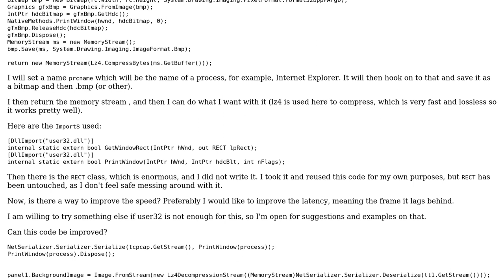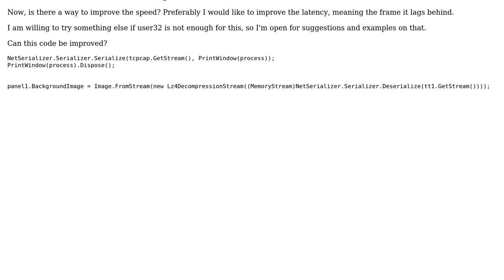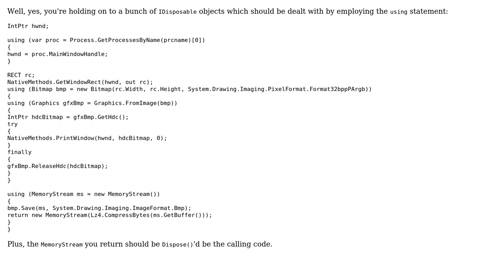Code Review: Capturing and taking a screenshot of a window in a loop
With thanks & praise to God, and with thanks to the many people who have made this project possible! | Content (except music & images) licensed under CC BY-SA | Music | Images & others | With thanks to user Zerowalker user Jesse C. Slicer user Jamal and the Stack Exchange Network Trademarks are property of their respective owners. You are responsible for your own actions.